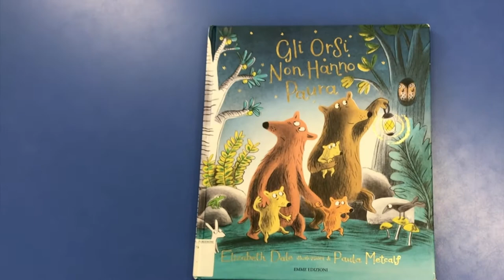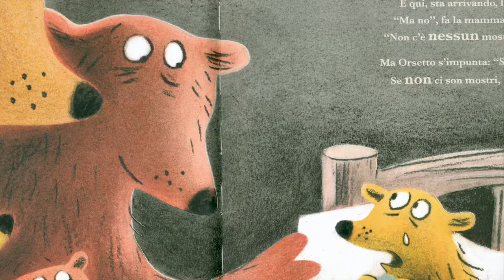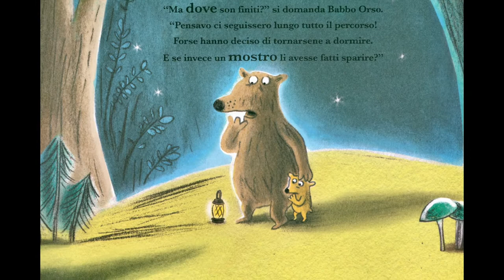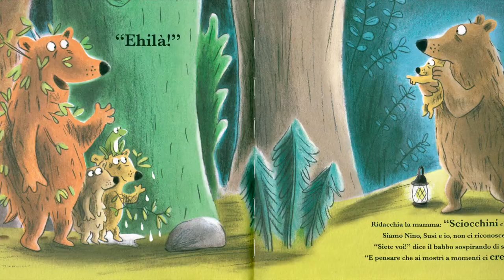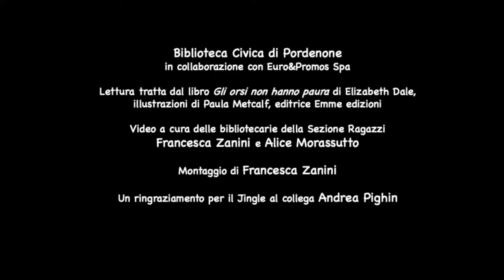LETTURE DA ASCOLTARE - "Gli orsi non hanno paura"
Videolettura a cura delle bibliotecarie della Sezione Ragazzi.
Lettura tratta da: Gli orsi non hanno paura di Elizabeth Dale. San Dorligo della Valle : Emme, 2017
Si ringrazia la casa editrice Emme per la gentile concessione.